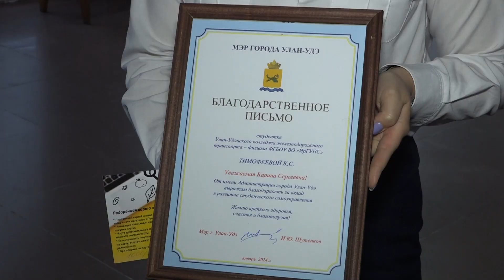Как в Улан-Удэ День студента отмечали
Успевают и на пары, и по общественным делам. Студенты принимают активное участие в волонтерской деятельности и не только. Умело распределяют время и успевают все и сразу. Как раз таких инициативных наградили городские власти в честь праздника.